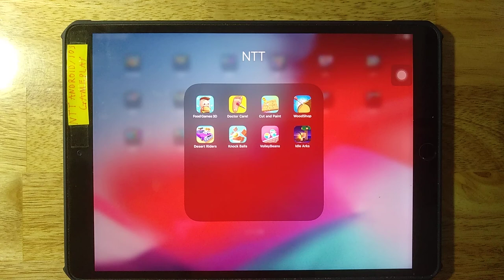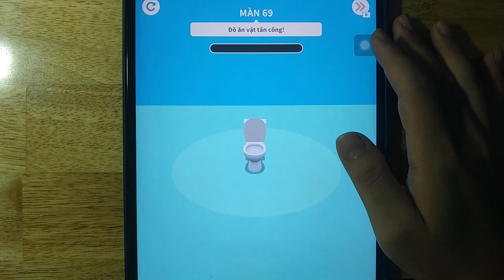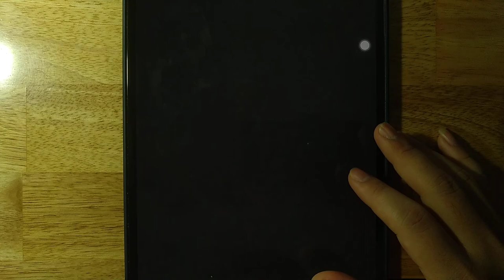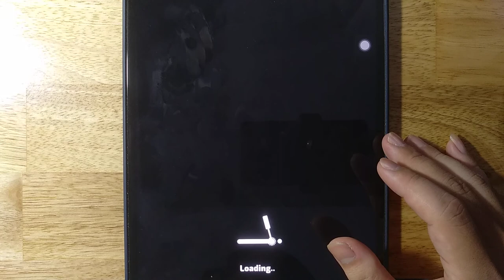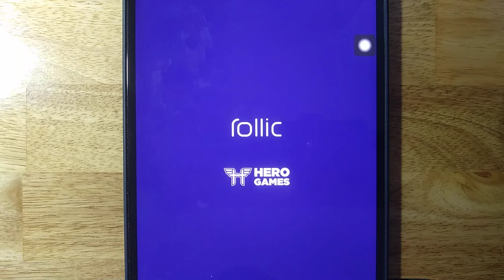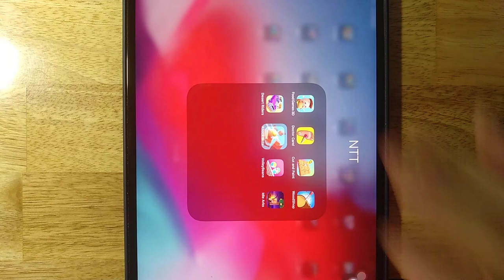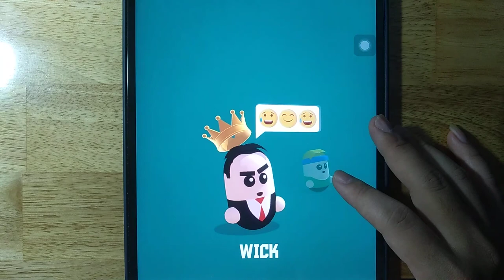Food Games 3D,Doctor Care,Cut and Paint,WoodShop,Desert Riders,Knock Balls,Volley Beans,Idle Arks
Android GamePlay
iOS GamePlay
iPad GamePlay
GamePlay Walkthrough